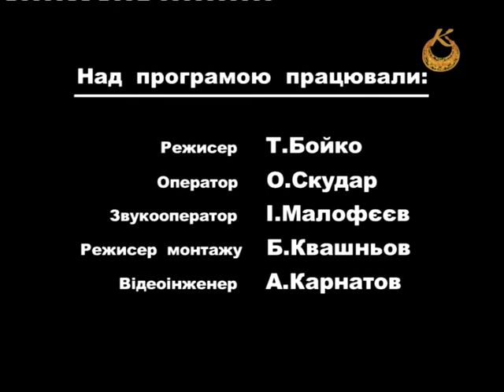Київська камерата. Від класики - до джазу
The National Ensemble of soloists "Kyivska kamerata" is a leading Ukrainian performer of chamber music of Different styles and epochs
Диригент - Валерій Матюхін
"Київська камерата" - це союз високопрофесійних музикантів. Кожен з них - яскрава творча індивідуальність та виконавець високого рівня. Професійний рівень артистів оркестру дозволяє кожному з них бути солістом, у зв'язку з чим "Камерату" справедливо вважають "ансамблем солістів".